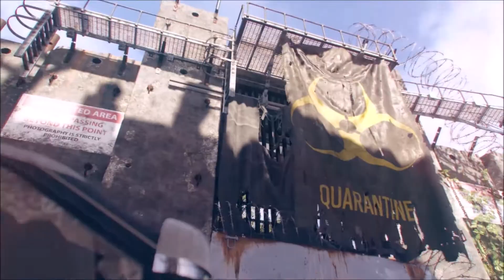【★】The Division 2【★】Raid Heure Sombre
👌𝖀𝖓 𝖌𝖗𝖔𝖘 𝖒𝖊𝖗𝖈𝖎 𝖆 𝖙𝖔𝖚𝖘 𝖒𝖊𝖘 𝖆𝖇𝖔𝖓𝖓𝖊́𝖘👌

🏅𝐒𝐡𝐢𝐠𝐚𝐚𝐫
🏅𝐏𝐚𝐭𝐞𝐀𝐮𝐂𝐚𝐫𝐛𝐨
🏅𝐖𝐚𝐢𝐭𝐡𝐞𝐧𝐝
🏅𝐥𝐞𝐱𝐢𝐳.𝐞𝐱𝐞
🏅𝐉𝐚𝐜𝐤-𝐎𝐧𝐲𝐥
🏅𝐢𝐌𝐬𝐎𝐅𝐚𝐫𝐫
🏅𝐌𝐚𝐬𝐭𝐞𝐫𝐂𝐡𝐚𝐚𝐧𝐅𝐑
🏅𝐇𝐲𝐝𝐫𝐨𝐊𝐮𝐭